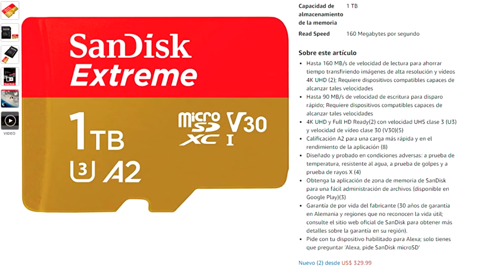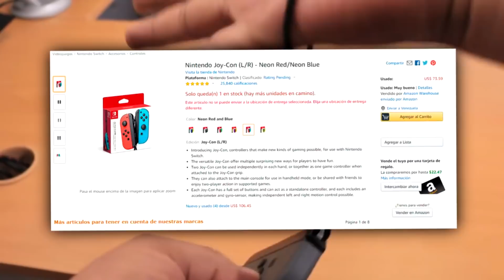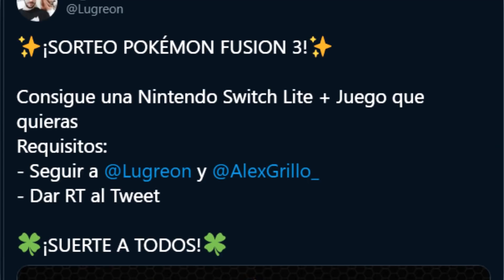NUEVA NINTENDO SWITCH PRO 2021 - ¿ que MEJORAS queremos ?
Ayúdanos a continuar subiendo contenido

¿Quieres ayudarnos económicamente? Además, obtendrás muchísimas recompensas, entra y echa un vistazo.

Solo para miembros y patrones.

Todos nuestros juegos y hackroms
▶🕹️ NUESTROS HACKROMS & JUEGOS:

Agradecimiento Eterno
Miembros y Patrones Legendarios
- Adaelos
- Antonio Navarro